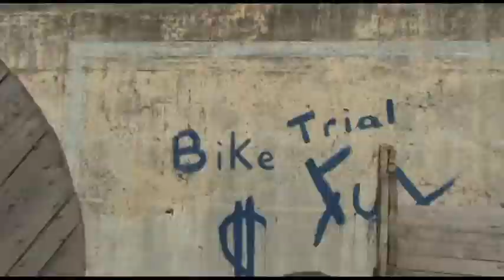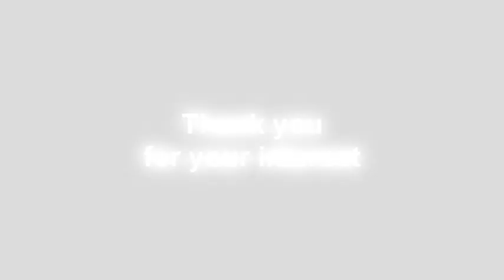Nyíregyháza triál 2008.08.16.